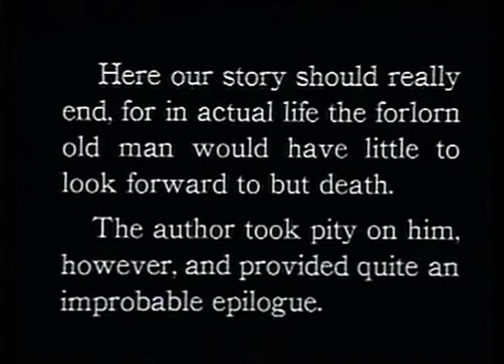German Expressionism Rough Cut